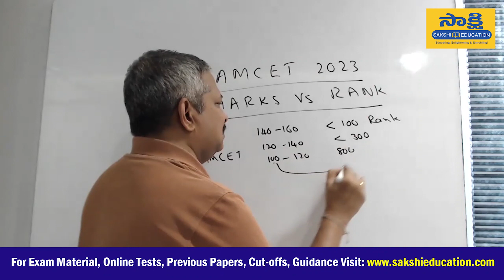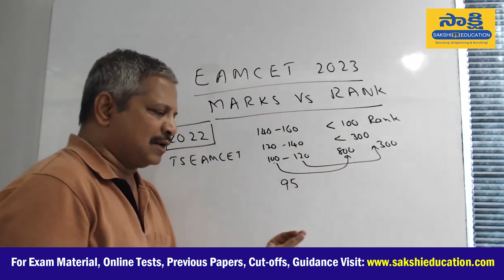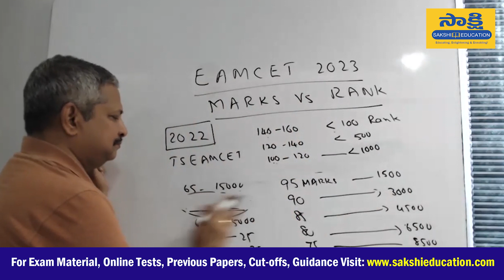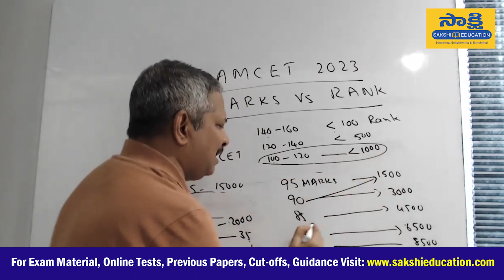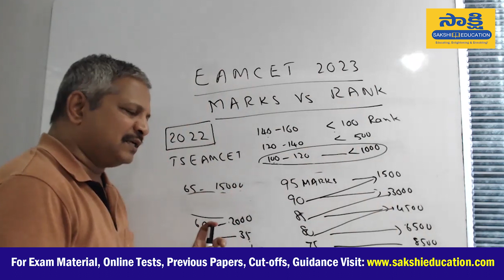EAMCET - 2023 MARKS VS EXPECTED RANK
EAMCET - 2023 Marks VS Expected Rank EAMCET EAPCET 2023 by MN Rao(Sr. Maths Lecturer).